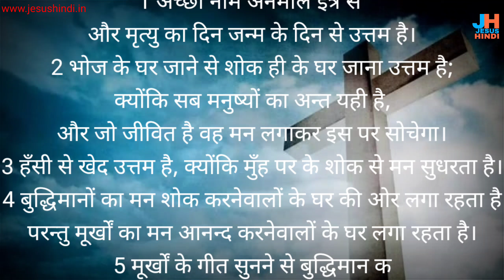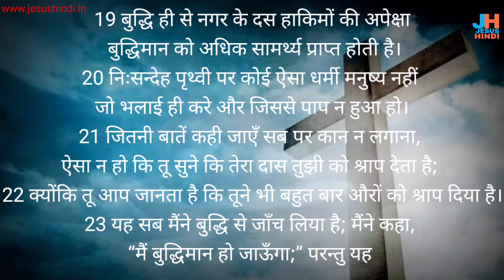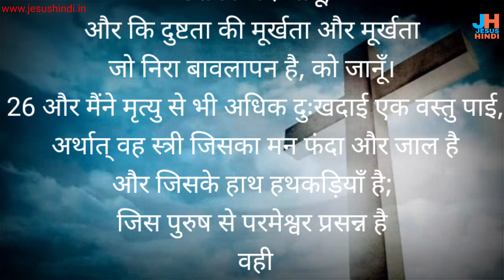सभोपदेशक 7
सभोपदेशक अध्याय 7

 link  @JESUSHINDI